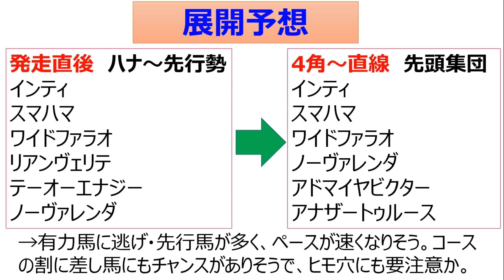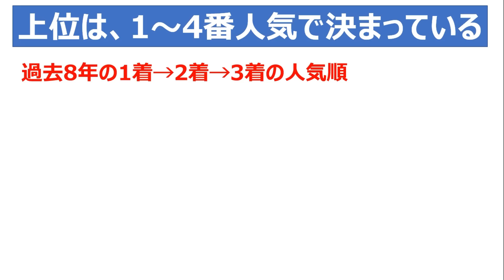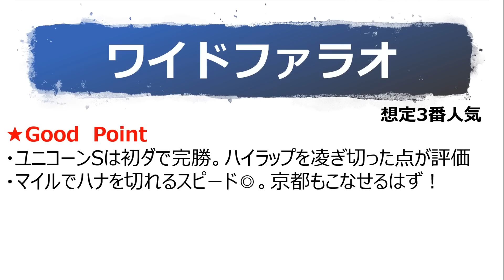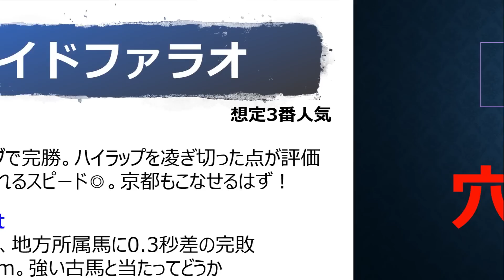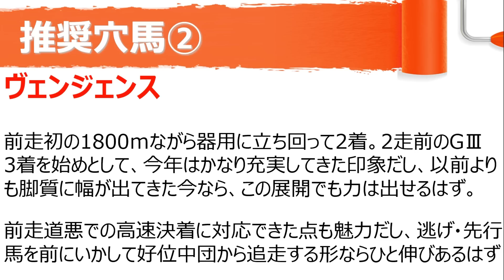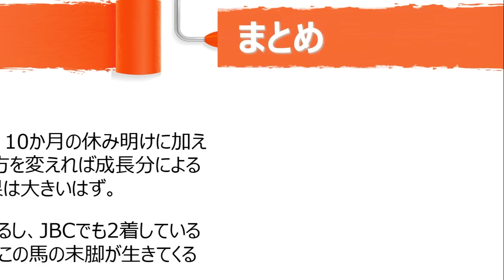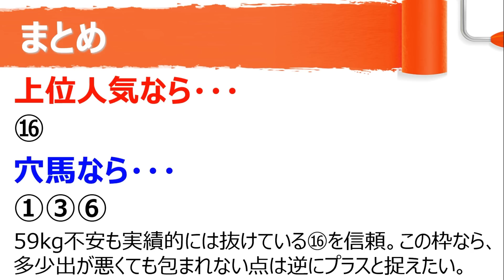ヴェンジェンス推奨★みやこS 2019 3連単ヒモに狙いたい厳選穴馬3頭を紹介！【競馬予想】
2019みやこSの大穴予想。展開次第で馬券圏内が狙える激走期待の穴馬について取り上げました。
【主な出走予定馬】
インティ　川田将雅
スマハマ　藤岡佑介
ワイドファラオ　M.デムーロ
・3連複フォーメーション最強説は本当か？効果的な買い方を考える【競馬予想法】

1985年千葉県市原市生まれ。

現在は会社員をしながら、「PDCAを回すことで馬券が当たる楽しさを伝えたい！」という気持ちのもと、競馬に関する情報発信を続けている。

★お知らせ★
現在、このチャンネルに出て下さるモデルさんや一般競馬ファンを大募集中。
Twitter（競馬ナビゲーター　で検索！）のDMでも大丈夫です(^_-)-☆